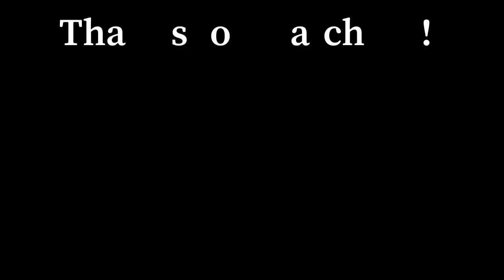NEW Nars Air Matte Lip Color and Blush!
Hello PRINTcesses!

Thanks for liking, subbing and helping me to build this channel!

👍 Send Me Items:
Not Fit for Print Beauty
4712 E. 2nd Street #546

👍 Join me on Instagram @notfitforprintbeauty
I’m also on Facebook, Twitter, TikTok, all the usual suspects

**Let’s talk about these new Nars Air Matte Lip Colors and Blush**

Here is the Natasha Denona video that I mention that helps choose your best nude lip shade:

👇Products Mentioned: 👇

Nars Air Matte Lip Color in All Yours, Shag, Joyride and Thurst

Nars Air Matte Blush in Orgasm

Nars Blush in Orgasm, the original

Nars Liquid Blush in Orgasm

MAC Powder Kiss Lipstick

MAC Powder Kiss Liquid Lipcolour

👇Other Products Worn in this Video: 👇

Fenty Pro Filt’r Soft Matte Powder Foundation

Clinique Even Better All Over Concealer + Eraser in Shade CN 52 Neutral

Charlotte Tilbury Hollywood Flawless Eye Filter in Diva Lights

Charlotte Tilbury Airbrush Flawless Finish Bronzer in Shade 3

Charlotte Tilbury Eyeliner in Pillow Talk

Charlotte Tilbury Pillow Talk Push Up Mascara

Charlotte Tilbury Superstar Highlighter

Natasha Denona I Need a Nude Lip Crayon in Julia

Natasha Denona I Need a Nude Lipstick in Susanna

👍 Always On My Face Plus Tools and Brushes 👍

Surratt Eyelash Curler

Neulash Lash Serum to extend my eyelashes

Sonia G makeup brushes and other brushes on Beautylish

I bought all these items myself, except where noted, and all opinions expressed are my own.

My foundation matches for your reference:
Charlotte Tilbury 5 or 5N
Tom Ford 5.5 Bisque
Pat McGrath LM 11
Surratt 6

About me: I have spent my entire adult life as a fashion and beauty writer and editor. My editorial career has included big name commercial and trade magazines, high profile brand press releases and corporate imaging, department store online and catalog stories and books on and about brands and retailers.